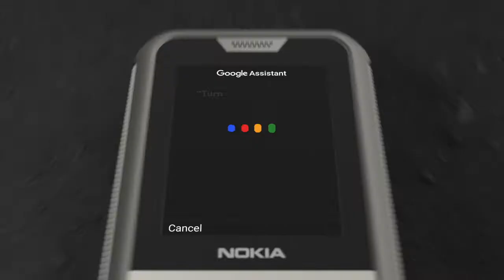Nokia 800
The Nokia 800 is now available at fonehouse.

Why not tell us what you think of the Nokia 800 in the comments section below.

The fonehouse Youtube Channel aims to provide a great overview of the latest and best mobile phones, and provide consumers with valuable advice for choosing a handset.